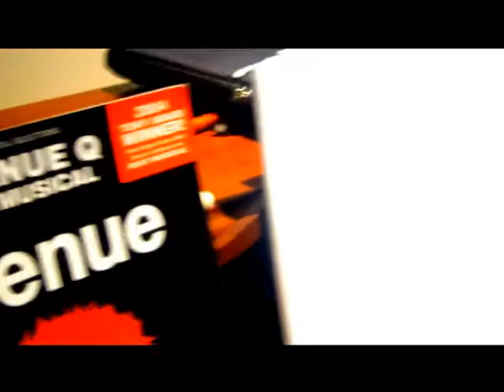AIDA - Dance of the Robe (amazing)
Wootton Theatre reunites and sings Dance Of The Robe

Jenay Mcneil -Aida

and Matthew Popkin killin it on the piano